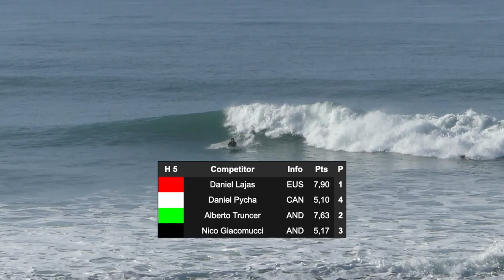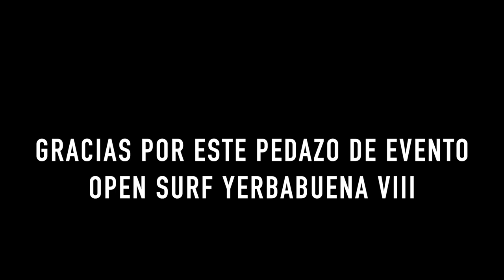CAMPEONATO SURF *TODO o NADA* Open La YERBABUENA 2022 | Surf Cádiz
¡Buenas surferxs!

Después de más de dos meses de espera, por fin se celebro uno de los mejores campeonatos de España🤘🏽 En este vídeo os enseño nuestros paso por el Open Surf de Yerbabuena

No conseguí pasar ninguna manga, pero poder surfear esta ola con 3 personas y reencontrarnos con amigos ya es FELICIDAD para mi. Para todas aquellas personas (como yo) que no consiguen buenos resultados DISFRUTAD y TRABAJAR para mejorar, los resultados tarde o temprano llegaran

GRACIAS AL OPEN SURF YERBABUENA POR CELEBRAR UN AÑO MÁS ESTE MAGNIFICO EVENTO 💙

GRACIAS A NATIVE SURFBOARDS 🏄🏽‍♂️